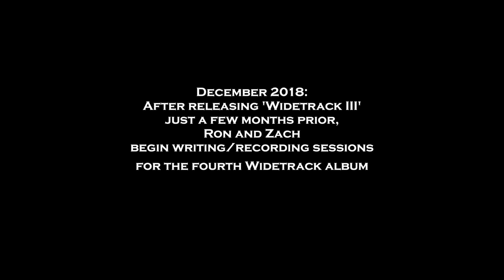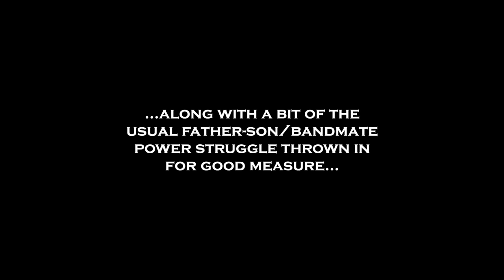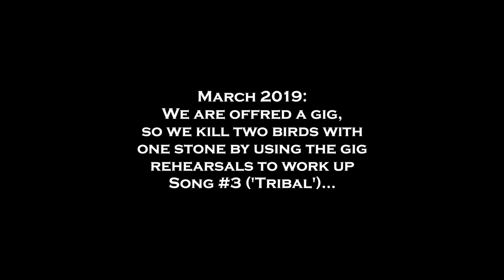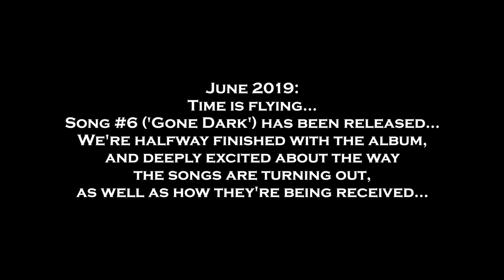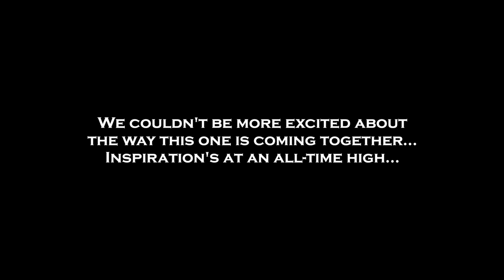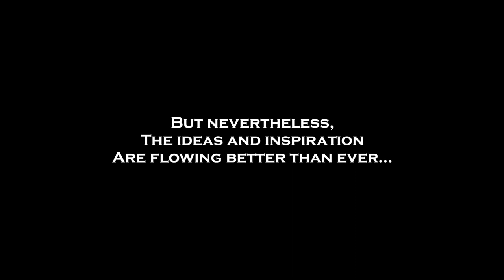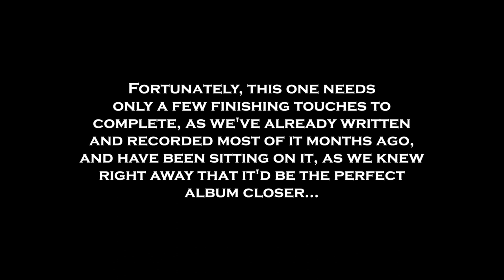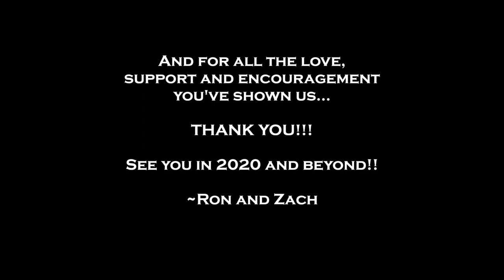Widetrack - 2019 in review documentary - The Making of 'The Unwakening'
Zach Tippin and Ron Tippin of the band Widetrack are featured in this 30-minute documentary of the making of their new 2020 album, 'The Unwakening'.

Beginning in late 2018, the film runs in monthly chronological sequence, featuring various highlights of the album's creation.

BIO:
Widetrack is the Michigan-based "alterna-prog" band and music production partnership of Ron Tippin and his 15 year-old son, Zach.

The band's fourth album, 'The Unwakening' will be released on Thursday, April 23rd, 2020: Zach's 16th birthday. The album will mark his debut as a songwriter, as well as the first time Ron has written Widetrack music with another person.

Live dates for 2020 to be announced soon!